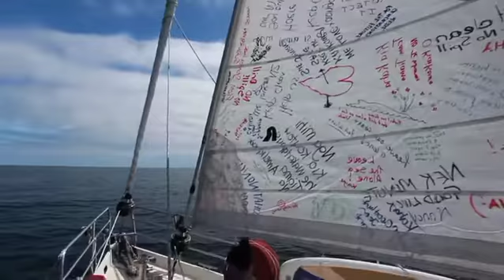Video Blog Eight: First day sailing